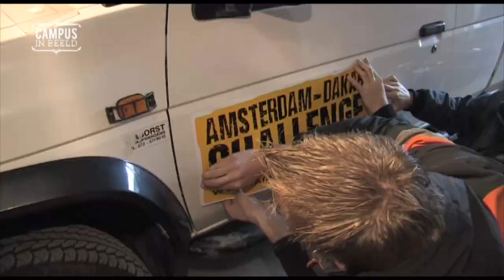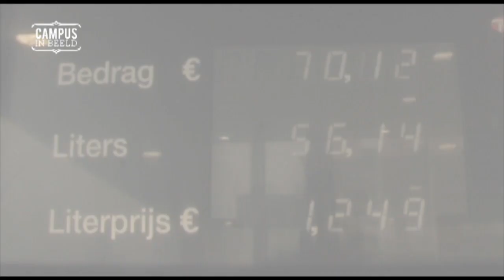Campus in Beeld - Seizoen 2 - Afl11: Team Vollebolle naar Dakar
Joost scheurt door de straten met team Vollebolle dat meedoet aan de Amsterdam-Dakar-rally.